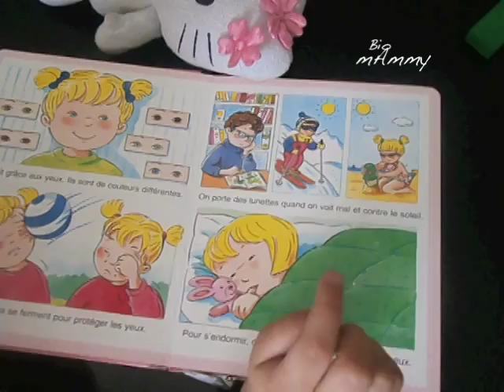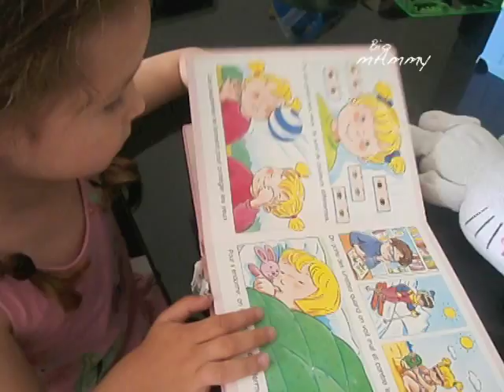What a 3 years old can do? | Denver Developmental Screening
Denver 2 is a developmental screening test for kids aged 0-6 years old. We recently had our daughter's screening and we are reproducing these tests for you.

I am a mom living in Switzerland. I document my parenting journey, our trilingualism challenge, sneaky recipes and some travels within Europe.

This is something that I learned when we went to our two years old appointments. These tests (with appropriate materials) are given to every child from 0-6 years old in Switzerland. If you want to know more about the Denver Developmental Screening Tests, see my introductory video

You can also read the Denver manual: The Denver 2 Manual in pdf

Or, if you like more scientific readings, here is the paper that describes Denver 2: